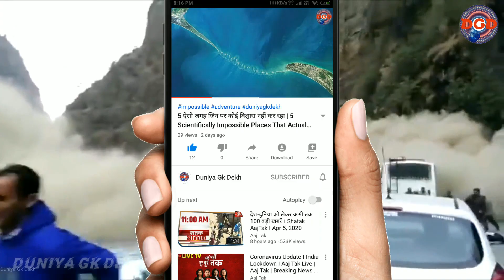भारत की 5 सबसे खतरनाक सड़कें | Top 5 Most Dangerous Roads In India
dangerous roads documentaries | dangerous road driving truck | dangerous hill road in india |
most steep road

Top 5 Most Dangerous Roads Described In This Video -
(1) Khardung La Road
(2) Zojila Road
(3) Leh Road
(4) Matheran Road
(5) kishtwar kailash Road

My Other Video Links Given Below -